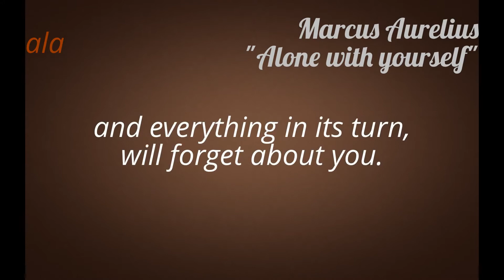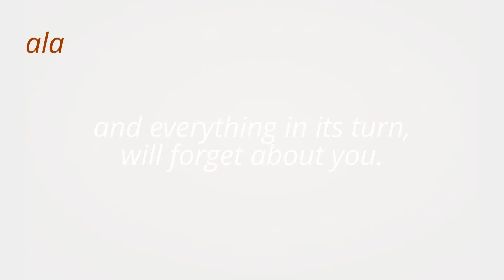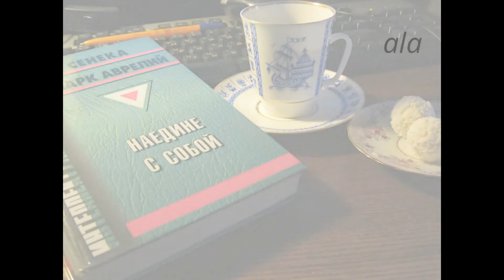" Наедине с собой...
Возвращение к Марку Аврелию
"" Всё основано на убеждении; оно же зависит от тебя. Устрани, поэтому, когда пожелаешь, убеждение, и, как моряк, обогнувший скалы, обретёшь спокойствие, гладь и тихую пристань.